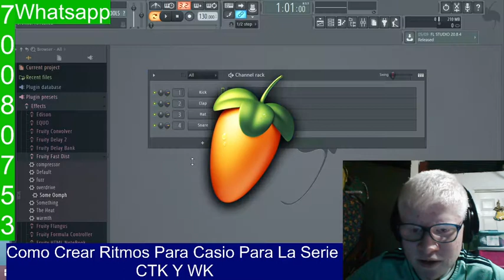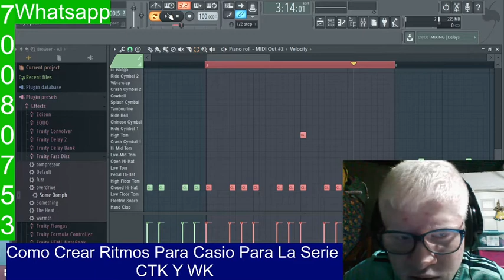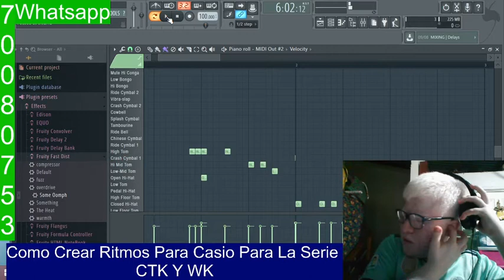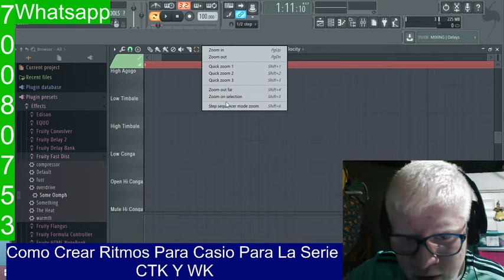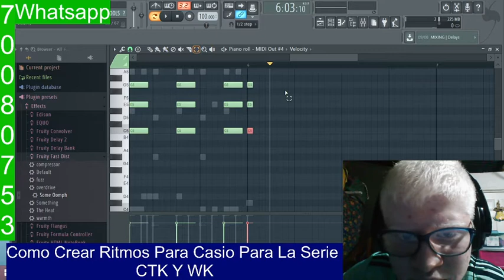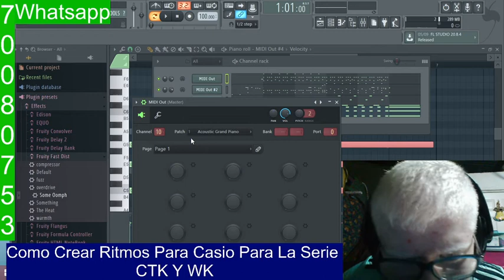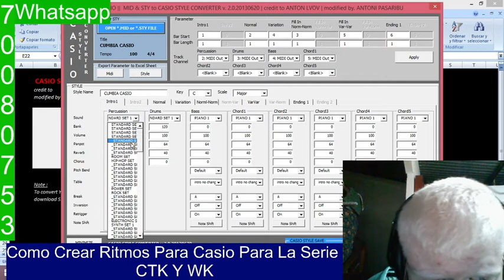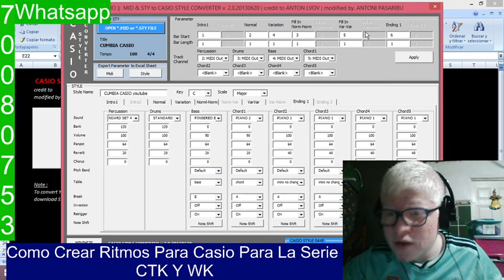Como Crear RItmos Para Casio REGALO DE LOS 600 SUSCRIPTORES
Queda PROHIBIDO la reproduccion o copia se este Contenido
Por derechos de Autor cedido a JOSUÉ ROJAS CHAVES

ENLACE PARA DESCARGAR EL ARCHIVO .AC7

ENLACE PARA DESCARGAR EL PROGRAMA DE CASIO. exel